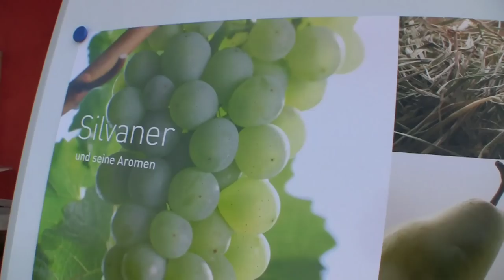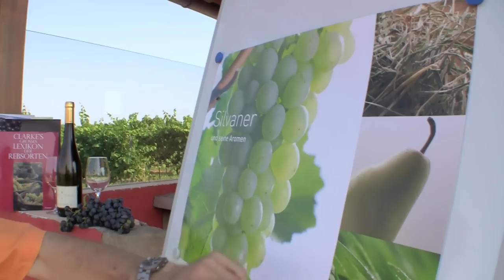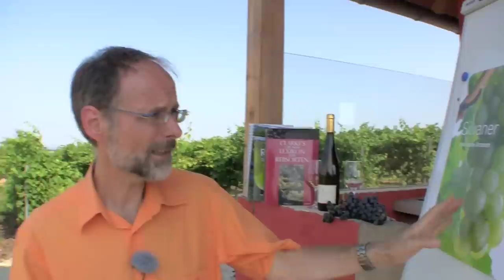Werner erklärt Wein: Silvaner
Unser Weinexperte Werner Eckert, bekannt aus verschiedenen Radio- und TV-Sendungen, erklärt Ihnen in unserem kleinen Internetlehrgang alles was Sie als Weineinsteiger wissen müssen.

Angefangen bei den Weinregionen in Rheinland-Pfalz und ganz Deutschland, über die verschiedenen Rebsorten, bis hin was ein ordentlicher Wein kosten darf und bei welcher Temperatur man ihn am besten trinkt, vermittelt Ihnen Werner das Wichtigste in leicht verdaulichen Häppchen.